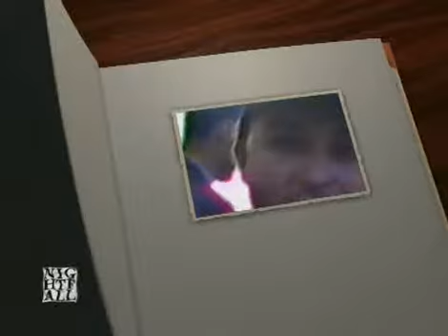SMAU Party Report, 1993 - The reale hacker scene is here!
aiuta a scrivere recensionie postare video!